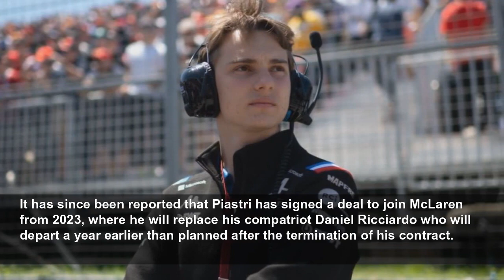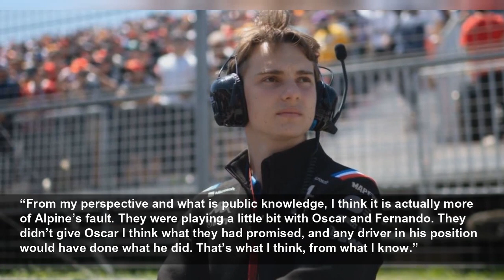Driver with insider knowledge says Alpine were ‘playing’ with Oscar Piastri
Formula 3 star Juan Manuel Correa holds a link to Oscar Piastri which means he knows a lot about the Aussie's current situation.
PlanetF1
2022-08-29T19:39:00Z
When Fernando Alonso’s switch to Aston Martin for 2023 was announced, Alpine moved to confirm that their reserve driver Piastri would step up to fill the vacancy.
However, Piastri would react to that press release by denying that he would be driving for Alpine next season, leaving his future up in the air.
It has since been reported that Piastri has signed a deal to join McLaren from 2023, where he will replace his compatriot Daniel Ricciardo who will depart a year earlier than planned after the termination of his contract.
Daniel Ricciardo: What are his 2023 options?
Alonso calls Hamilton's driving into question
Verstappen laughing all the way to a 2nd title
Max Verstappen title looking like a formality
What’s next for Sebastian Vettel?
But, with Alpine believing that they still hold a valid contract with Piastri, the case has now gone to Formula 1’s Contract Recognition Board, the hearing having begun on Monday.
As it turns out, he knows a lot about what is going on behind the scenes, since he shares the same physio as Piastri.
“I don’t know how much I should say, the thing is my physio this year is actually Oscar’s full-time physio,” Correa revealed. “So, I know quite a bit about it.
“From my perspective and what is public knowledge, I think it is actually more of Alpine’s fault. They were playing a little bit with Oscar and Fernando. They didn’t give Oscar I think what they had promised, and any driver in his position would have done what he did. That’s what I think, from what I know.”
Casting his thoughts on where Piastri may go from here, Correa expects the Aussie to be a McLaren driver for 2023.
“But of course, the sport loves drama,” Correa continued. “I think the hearing was this morning, but I think he will be racing at McLaren next year.
“And I hope so for him because he deserves an F1 seat. It was already a shame that he didn’t get a seat immediately last year. So, at least now he will get his chance.”